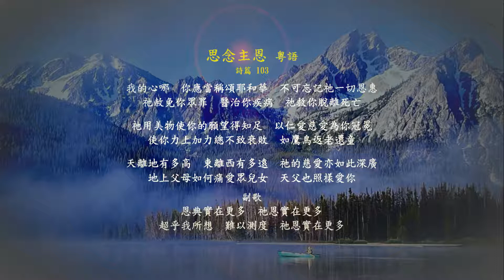思念主恩 粤語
詩篇 103
我的心哪  你應當稱頌耶和華  不可忘記祂一切恩惠
祂赦免你眾罪  醫治你疾病  祂救你脫離死亡

祂用美物使你的願望得知足  以仁愛慈愛為你冠冕
使你力上加力總不致衰敗  如鷹鳥返老還童

天離地有多高  東離西有多遠  祂的慈愛亦如此深廣
地上父母如何痛愛眾兒女  天父也照樣愛你
副歌
恩典實在更多  祂恩實在更多
超乎我所想  難以測度  祂恩實在更多